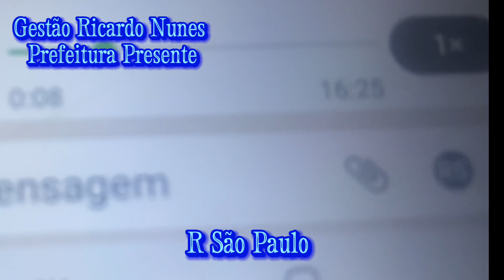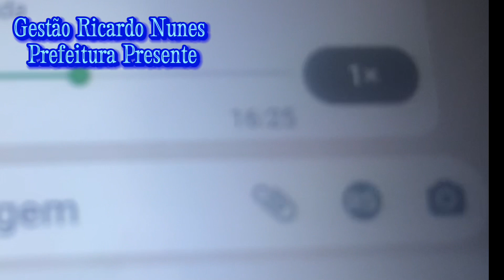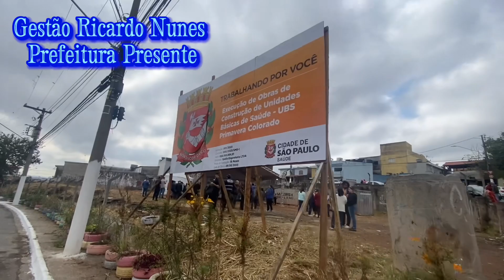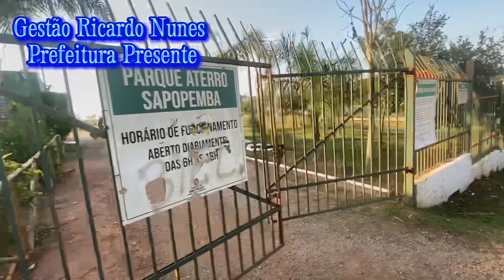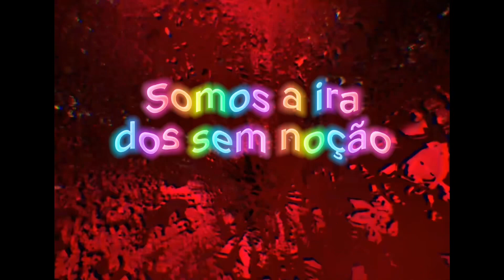VPR 23 Visão Planejamento e Resultados nem amor nem ódio apenas Fé e Trabalho